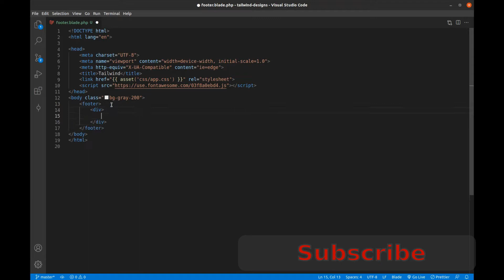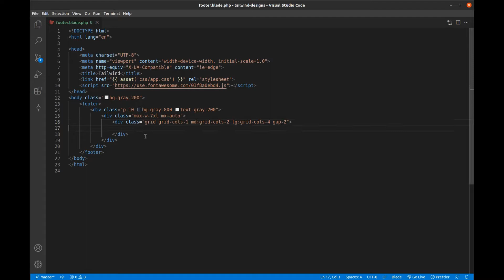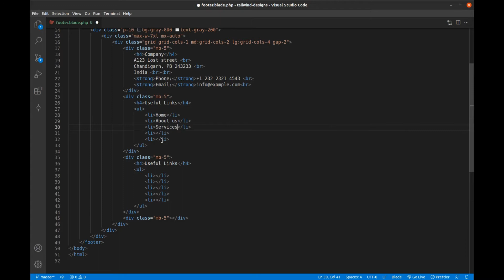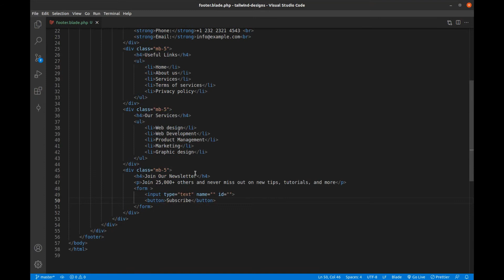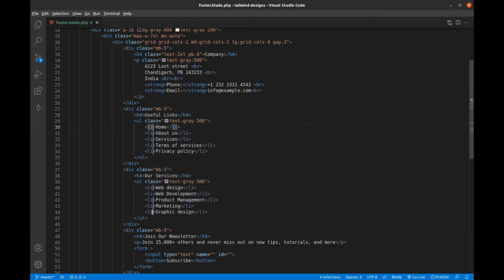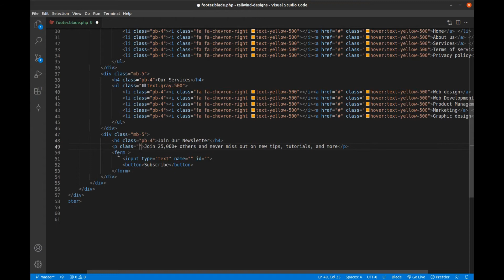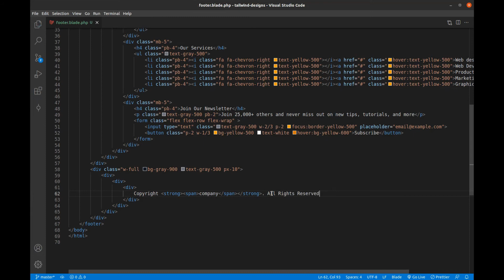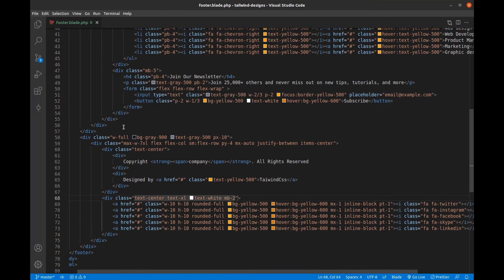Footer with tailwind CSS | Responsive Design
In this video, I am showing how you can create a footer for your website with the help of tailwind